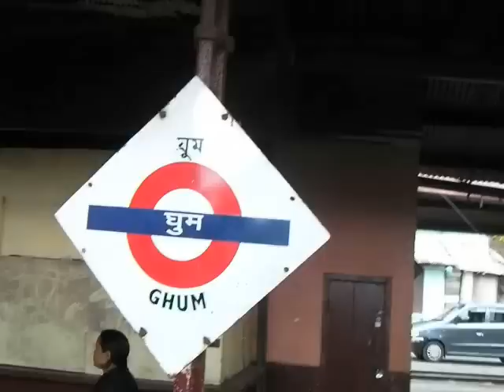Darjeeling Himalayan Railway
Was built between 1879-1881, from New Jalpaiguri to Darjeeling (86 km). The elevation level is from 100 metres to 2200 metres.
The daily touristtrains from Darjeeling to Ghum are handled by steam locomotives.
DHR is listed as a World  Heritage Site by Unesco.